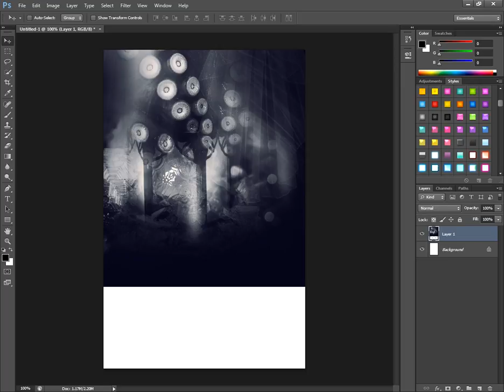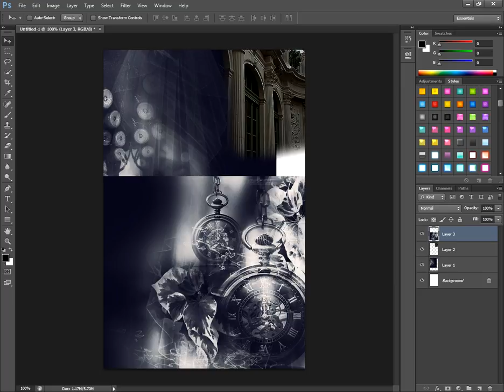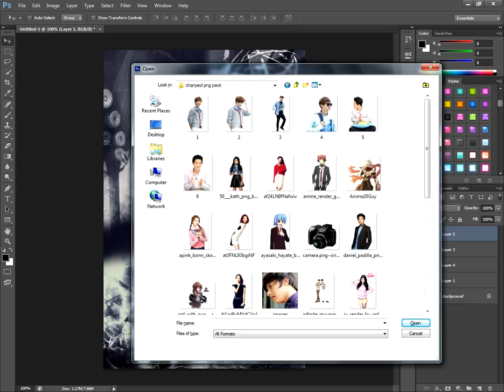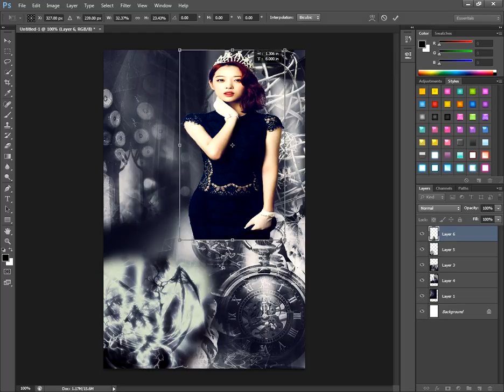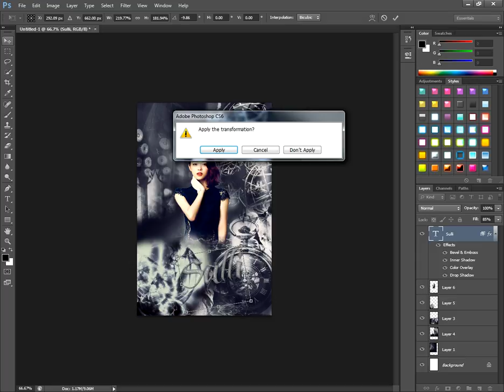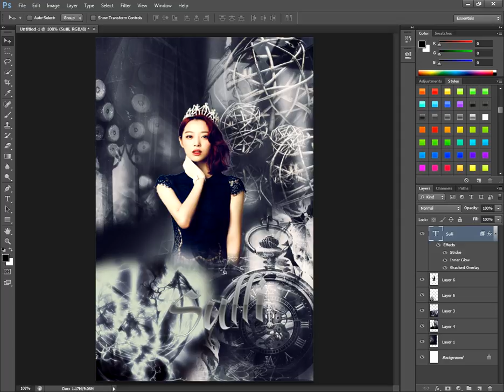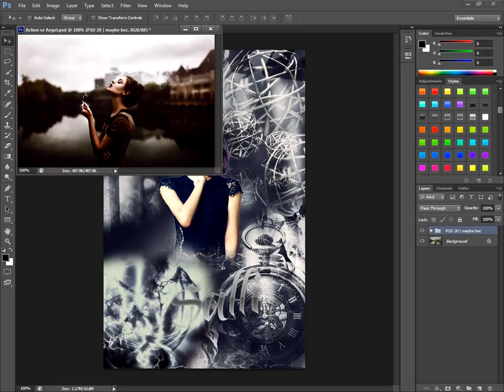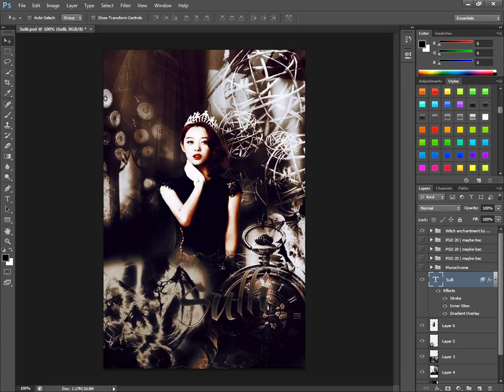Sulli book cover simple angst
CTTO of the resources i used